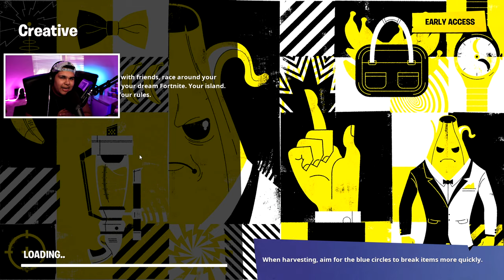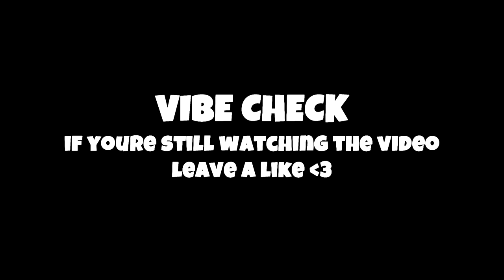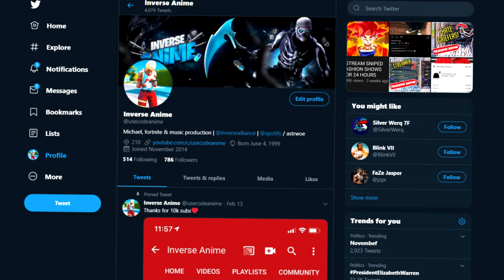I TRAINED LIKE A PRO PLAYER FOR 24 HOURS